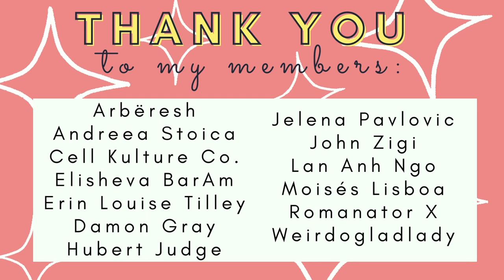September Monthly Reset - PhD and Life Update - Travel Plans & Chatty Vlog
A quick little life update vlog for September 2022 - news about my PhD and business for this monthly reset

Timestamps
0:00 - intro
0:52 - august recap - PhD Work
3:00 - business update
6:33 - best purchase of 2022
10:40 - september travel plans
14:27 - september goals

Support My Channel: If you would like my content and want to support my channel and get access to exclusive content, then join the channel membership here, starting from €1.99 a month